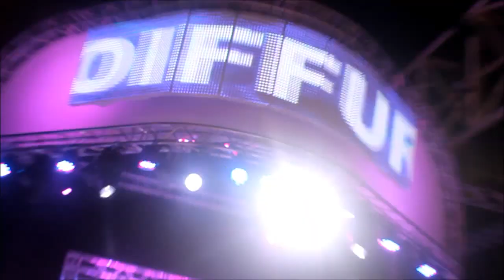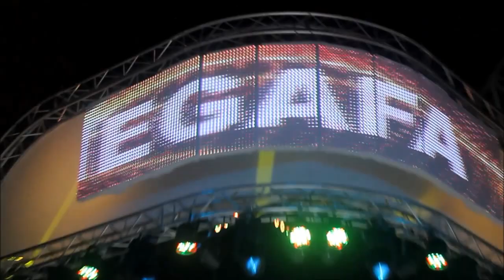F.G. Reportages : (Gayant Expo/Douai) - Salon du Mariage